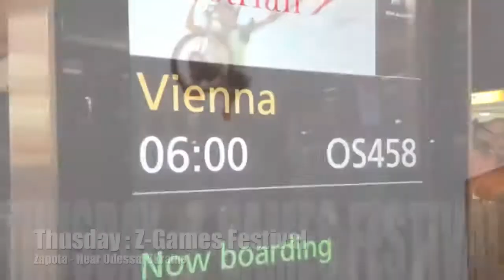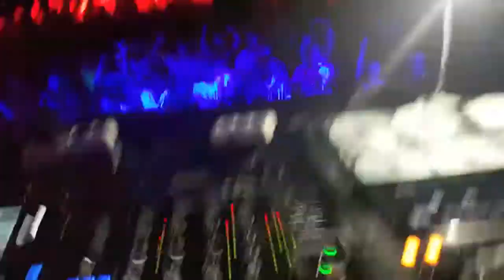DJ Diary of a Weekend - Ukraine - Austria - Italy - UK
DJ Aphrodite Weekend Diary 24th 25th 26th 27th August 2017

Tunes Featured
Aphrodite - Panic Dub (Unreleased) (Traveling to Z-Games, Ukraine )
Aphrodite - Let It Roll (Doubled with La Caipirinha) ( @ Z-Games )
MC - MC Junior Red
Aphrodite - Spice (7th Heaven Remix) ( Traveling and DJing at Disco Excalibur, Austria )
Aphrodite - Humans Remix ( Traveling to Verona, Italy )
Double Drops - End Game - Bruno Barundi (Aphrodite Remix) - Bad Ass - Ready Or Not (Aphrodite VIP version ), Aphrodite - Wanna Be Free ( @ The Right Side Festival )
Chris Malinchak  (Aphrodite Remix) (Traveling to UK)
Aphrodite - Style From The Darkside / Heartbeat
Aphrodite - Dead Prez Hip Hop Dubplate
Aphrodite Remix - Freestylers / Mr Happy VIP Mix
MC - MC Fearless (Ignition Stage at Field Trip festival)
Aphrodite - Dub Moods (Last track at Field Trip and car journey home)